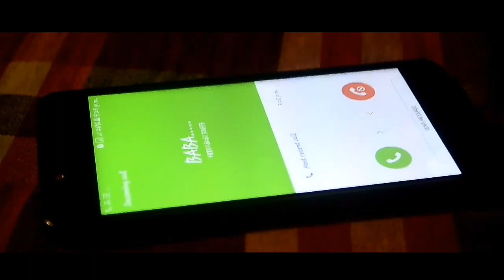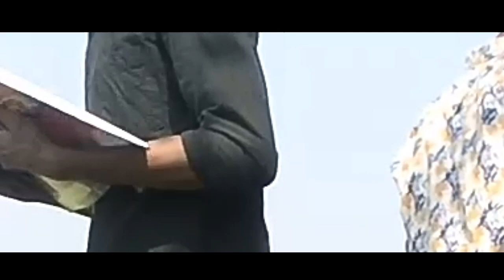Babar valo basai amr golpo ( বাবার ভাল বাসাই আমার গল্পো) (new shot film 2019) pera bazz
Prcsenting a new Short film vido
(Babar  valo basai amr golpo)

This short film
Edit by : saiful Islam
camera :md  Taher
 Ovini: saiful Islam, md Taher,  md Raday, md akash,